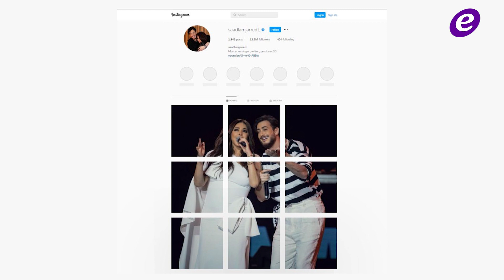خاص وبالفيديو- إليسا وسعد لمجرد خلاف ونشاز وتقليد وإهانة في جدة.. و"الفن" يكشف التفاصيل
انتظر الجمهور الحفل الذي جمع الفنانة اللبنانية إليسا بالفنان المغربي سعد لمجرد ضمن فعاليات موسم جدة، خصوصاً بعد النجاح الكبير الذي حققه ديو أغنيتهما "من أول دقيقة"، أمور كثيرة ومفاجئة حصلت في الحفل وأثارت الكثير من الجدل، منها طريقة غناء إليسا لأغنية "عدى الكلام" لسعد لمجرد على المسرح، وتصريحها الصادم على هامش فعاليات الحفل، والذي إعتبره قسم من الجمهور أنه إهانة للمجرد.
وتساءل الجمهور هل حصل خلافاً ما بين الفنانين في كواليس الحفل؟ وجاء موقعنا بالجواب اليقين من مصادره الخاصة.

Copyright : ElFann.com